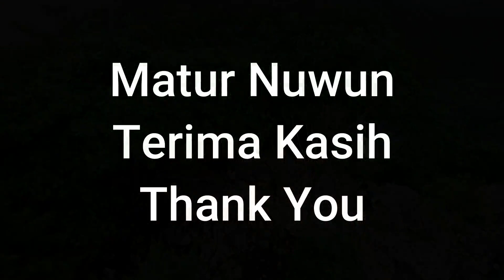SAGARA BUKIT HUD KARANGBOLONG KEBUMEN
Obyek Wisata Baru di Kabupaten Kebumen
Bukit Hud, Sagara, masih terletak di area Wisata Goa KarangBolong